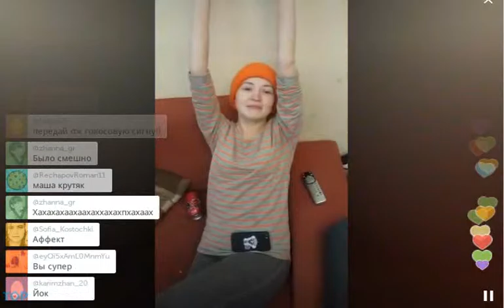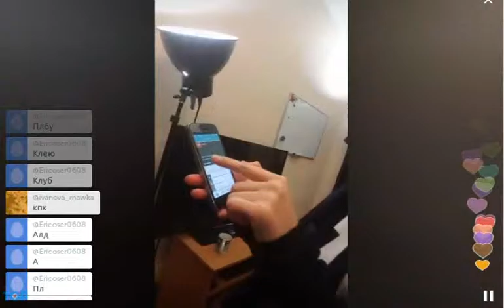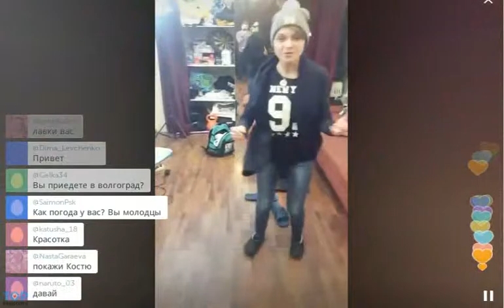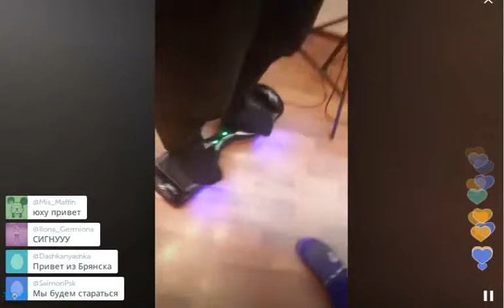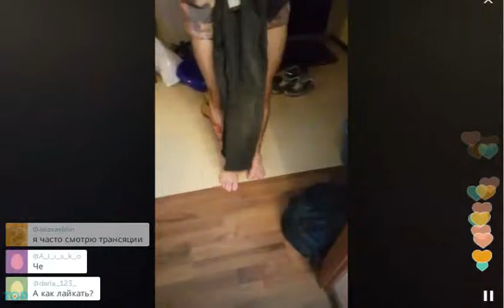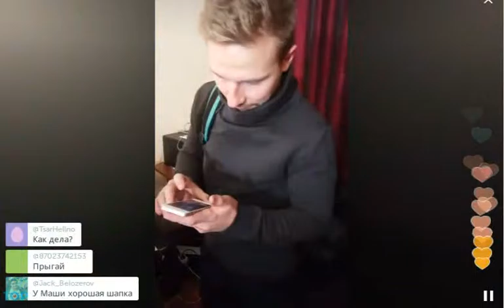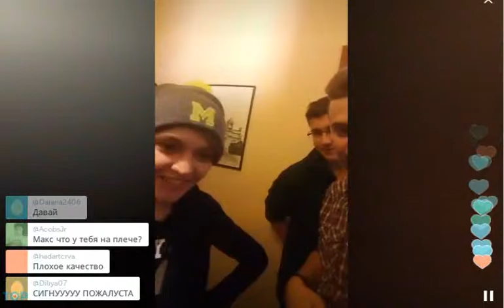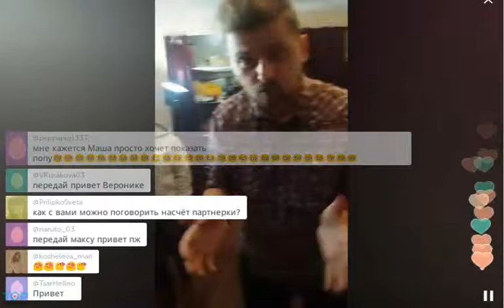Блогер Макс Брандт собирает лайки за показ тату (2015, TopPeriscope.RU)